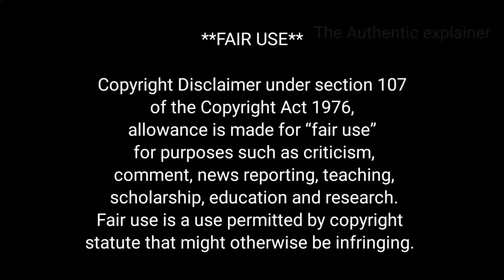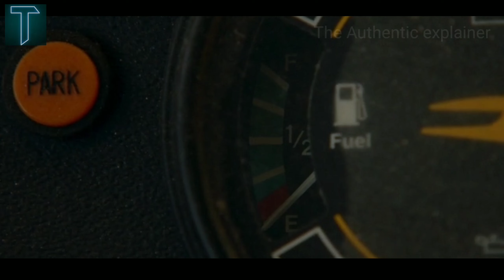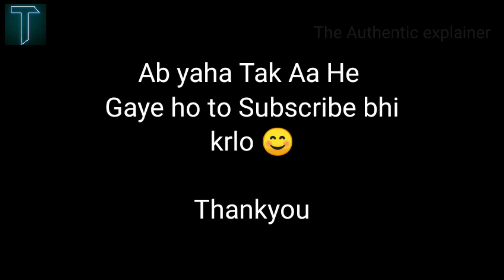Last Man On Earth Season 3 Explained in Hindi | Season 3 episode 3-4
The Last Man On Earth Explain Hindi
the last man on earth season 3 explained in hindi
The last man on earth season 3 episode 3-4 in hindi